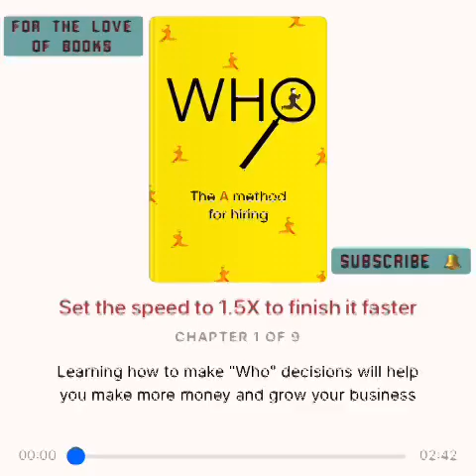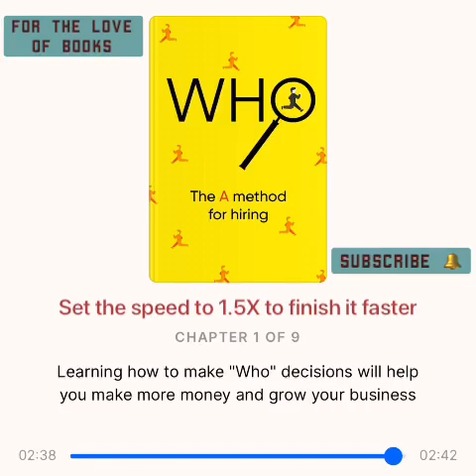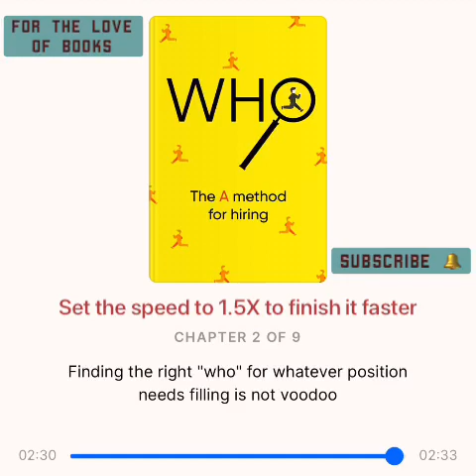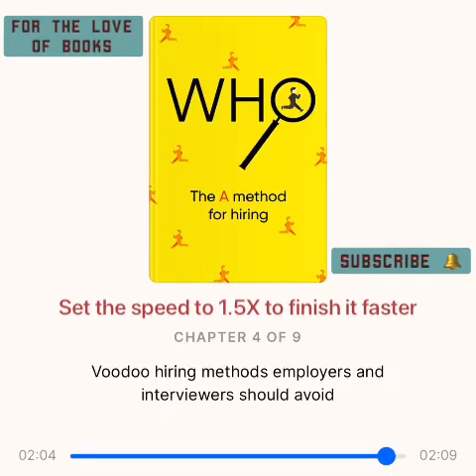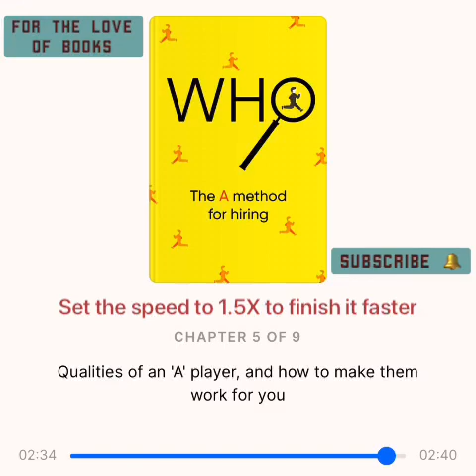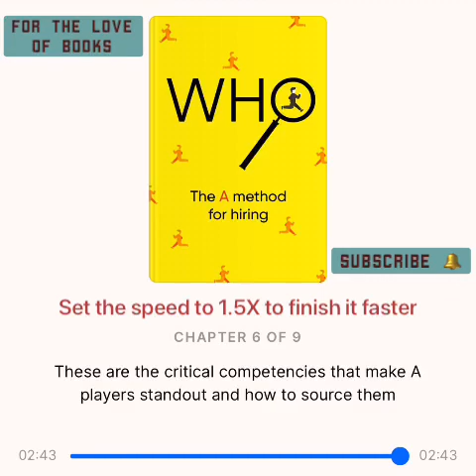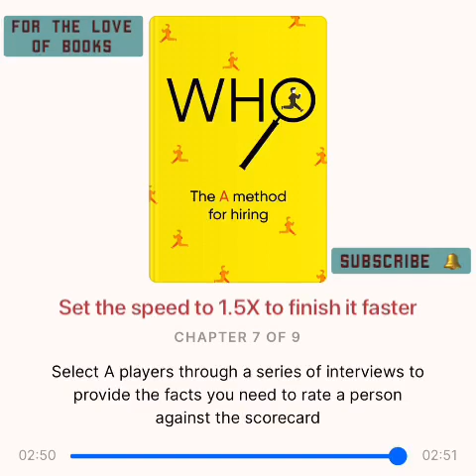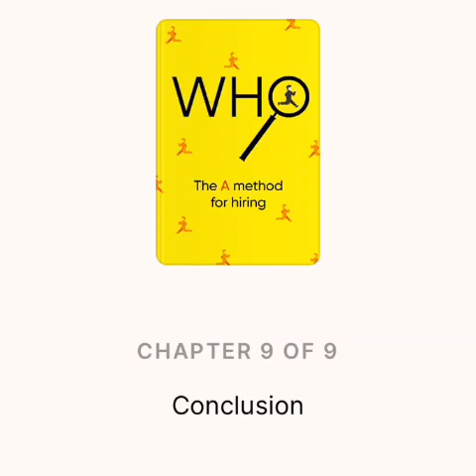Who: The A Method for Hiring | by Geoff Smart and Randy Street | Audio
Buy the complete book here - Who: The A Method for Hiring

In this instant New York Times Bestseller, Geoff Smart and Randy Street provide a simple, practical, and effective solution to what The Economist calls “the single biggest problem in business today”: unsuccessful hiring. The average hiring mistake costs a company $1.5 million or more a year and countless wasted hours. This statistic becomes even more startling when you consider that the typical hiring success rate of managers is only 50 percent.

The silver lining is that “who” problems are easily preventable. Based on more than 1,300 hours of interviews with more than 20 billionaires and 300 CEOs, Who presents Smart and Street’s A Method for Hiring. Refined through the largest research study of its kind ever undertaken, the A Method stresses fundamental elements that anyone can implement–and it has a 90 percent success rate.

Whether you’re a member of a board of directors looking for a new CEO, the owner of a small business searching for the right people to make your company grow, or a parent in need of a new babysitter, it’s all about Who. Inside you’ll learn how to

• avoid common “voodoo hiring” methods
• define the outcomes you seek
• generate a flow of A Players to your team–by implementing the #1 tactic used by successful businesspeople
• ask the right interview questions to dramatically improve your ability to quickly distinguish an A Player from a B or C candidate
• attract the person you want to hire, by emphasizing the points the candidate cares about most

In business, you are who you hire. In Who, Geoff Smart and Randy Street offer simple, easy-to-follow steps that will put the right people in place for optimal success.